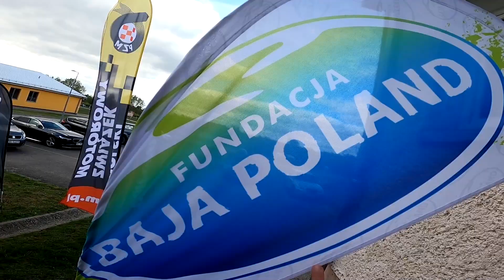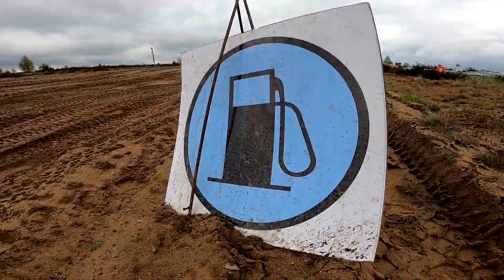Columna Medica Baja Drawsko 2024 - Majerski Przemysław - Polaris Scrambler 1000 S | MaxxSport | KLIP